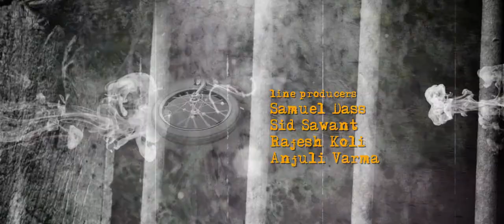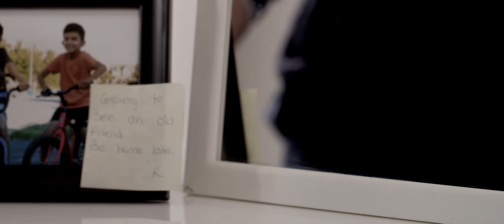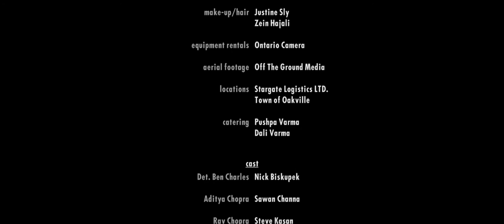A DISAPPEARANCE - Short Film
CAST
Det. Ben Charles - NICK BISKUPEK
Aditya Chopra - SAWAN CHANNA
Rav Chopra - STEVE KASAN
Riya Gupta - HUMA KHAN
Det. Sarah Woodward - ALANNA LEVIERGE
Mystery Man/Rahul Pandey - SETH MOHAN
Kyle Gates - JON REMISCH
Rahul Pandey - AKSHAY VARMA

CREW
director - ASHISH VARMA
producer - DALI VARMA
cinematographer - S.M. DUTTA
line producers - SAMUEL DASS / SID SAWANT / RAJESH KOLI / ANJULI VARMA
sound - RYAN MOORE / STEVE KASAN
colorist - SCOTT JARVIE
original score - DUSTY STARR
make-up/hair - JUSTINE SLY / ZEIN HAJALI
equipment rentals - ONTARIO CAMERA
aerial footage - OFF THE GROUND MEDIA
locations - STARGATE LOGISTICS LTD. / TOWN OF OAKVILLE
craft services - PUSHPA VARMA / DALI VARMA

special thanks
DAD & MOM
HARDEEP CHANNA
SACHIN MAHASHI
STEVE MALANDRO
JACK MALANDRO
KAMAL SHARMA